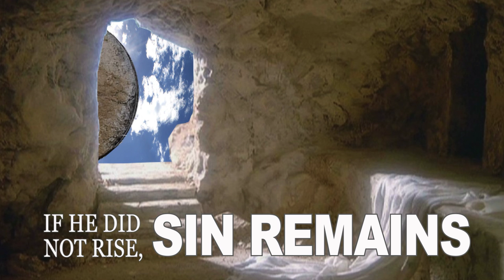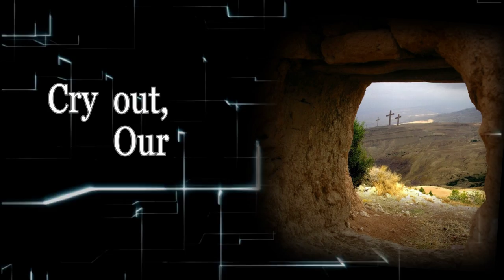He is Risen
In the early Church, when one Christian would greet another, often he would say: "He is risen." And the other would respond: "He is risen, indeed!"
Let's celebrate Christ's Resurrection. Our God's Alive!
Music theme by Andy Cherry: "Our God's Alive."